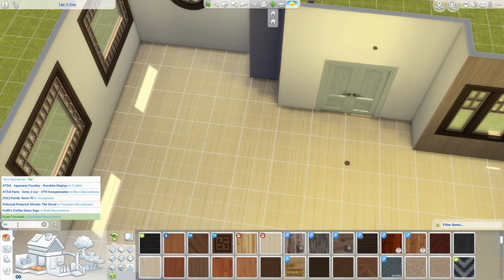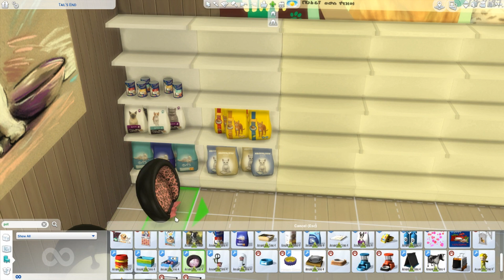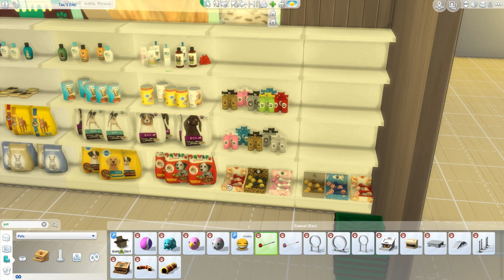PET SHOP & VET CLINIC + CC LINKS || SIMS 4: Speed build with CC PART 1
Hi guys!
Today I made a pet store and a vet clinic!

In this channel I will be doing mainly speed builds, but  if you guys want I can do Let’s plays, or Create a Sim videos too.
Here are the links for almost all the objects I used in this video. If something is missing, I’m sorry, probably I didn’t find it.

I used CC (Costum Content) in this video.

Personnaly I like to use these websites, but there are a bunch of them, so You can find more!

Musics I used in my video:
SAIBU | Marin Hoxha – Forget
Svent Joan Ember | SAIBU – Dream With Me
TheFatRat – Fly Away
Sad Puppy – Like I Do
Sad Puppy – Found The Way

Programs I used to make the video:
Wondershare Filmora
OBS Studio

Do you want to write me an email? You can do it! I will answer as soon as I can.